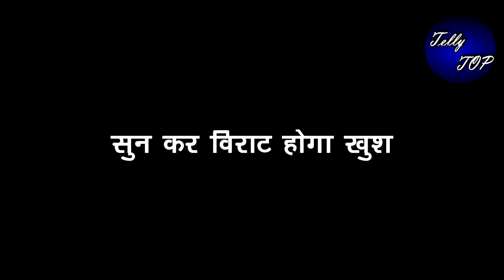GHKKPM || अश्वनी देगी विराट को बड़ी खुशखबरी, सुन कर विराट होगा खुश